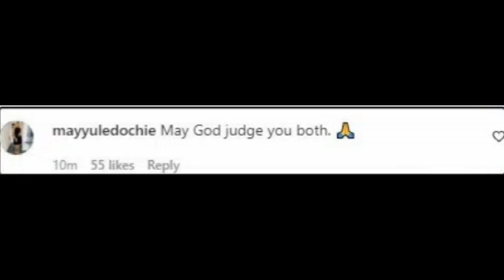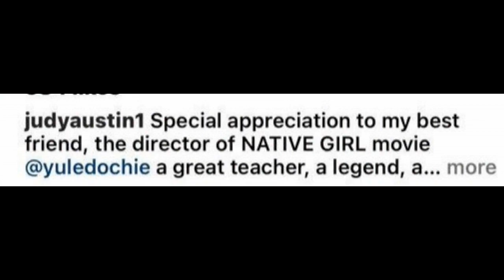‘Yul, My best friend’ – Old photos of Judy Austin, Yul, Pete Edochie posing together surface online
Old posts shared by Judy Austin Muoghalu show she has been close to Yul Edochie as far back as 2016 and has been posting photos they took together on her Instagram account.